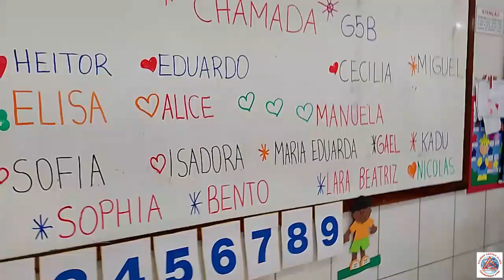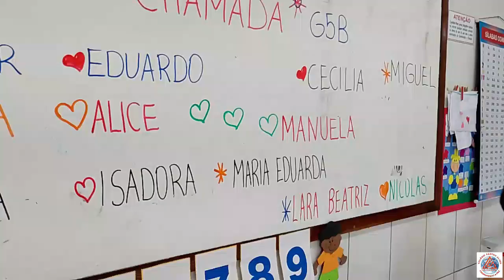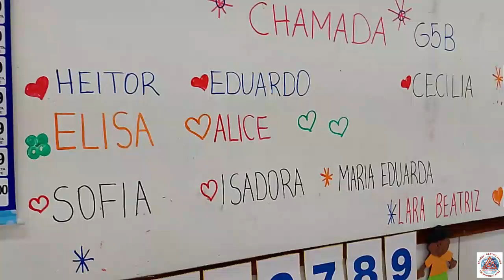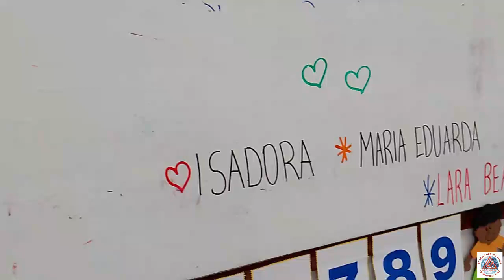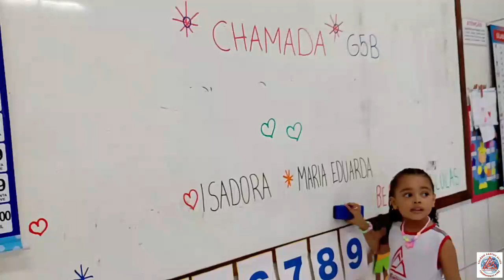Chamada diferente - G5B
O grupo 5A e B participou da brincadeira" Chamada  Diferente"!
Ao ouvir o seu nome o aluno foi ao quadro identificar